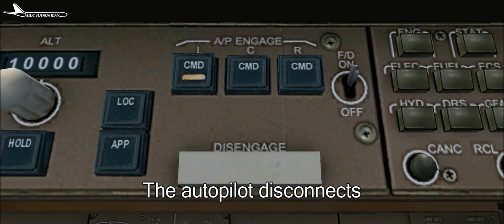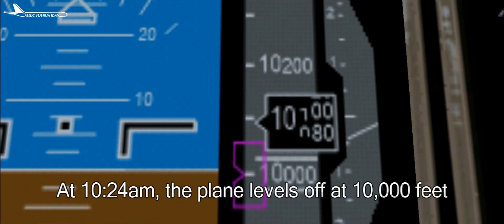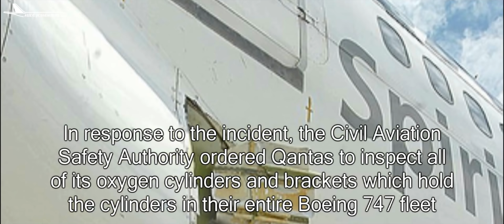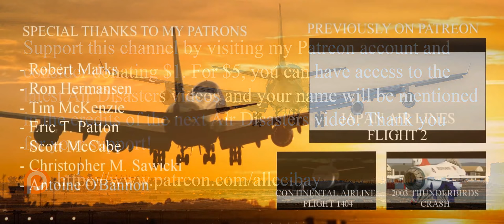Explosive Dilemma | Qantas Flight 30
Qantas Flight 30 (QF30, QFA30), on 25 July 2008, operated by Qantas Boeing 747-438, construction number 25067, registration VH-OJK, was a scheduled flight from London Heathrow to Melbourne with a stopover in Hong Kong. The flight was interrupted on the Hong Kong leg by an exploding oxygen tank that ruptured the fuselage just forward of the starboard wing root. The plane made an emergency descent to a breathable altitude of about 10,000 feet and diverted to Manila International Airport, Metro Manila, Philippines. There were no injuries.